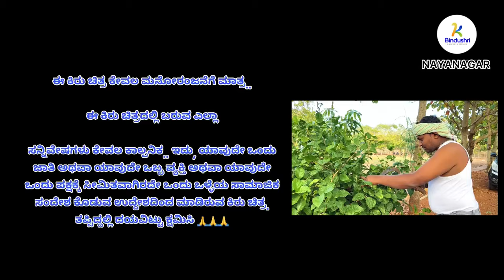ಮಾವನ ಮಗಳು uttar karnataka jawari comedy ​⁠@Bindushri-Nayanagar full comedy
ಮಾವನ ಮಗಳು uttar karnataka jawari comedy @Bindushri-Nayanagar full comedy @LGCOMEDYBAILHONGAL @fakkirkamblevakkund @goldminesgreatindiancomedy2048